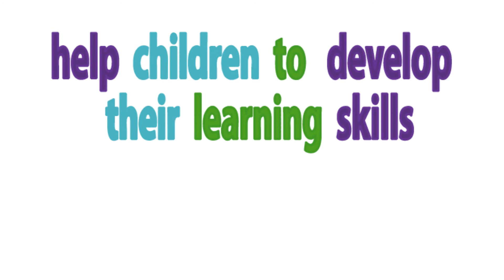Early Childhood Education Promotional Video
Designed by Pamela Betham in 02DDE